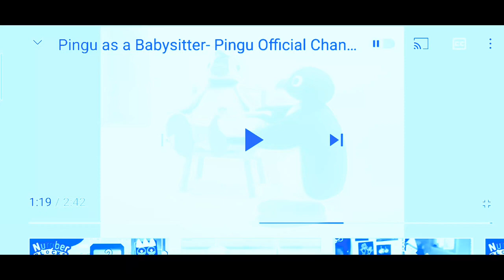Babymomo in Not Helium Chorded By PurpleLavender2K8